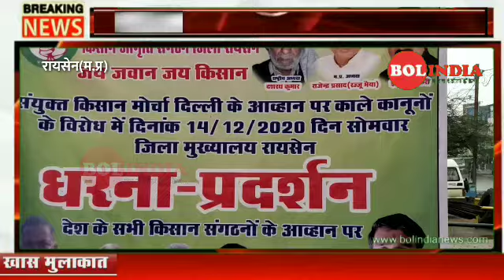रायसेन किसान आंदोलन